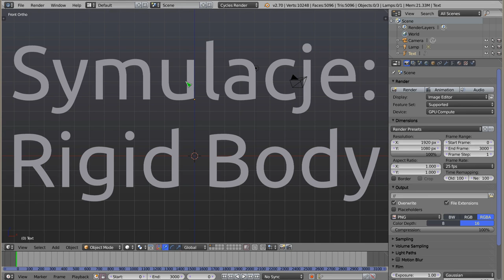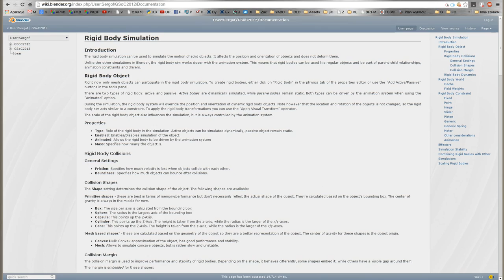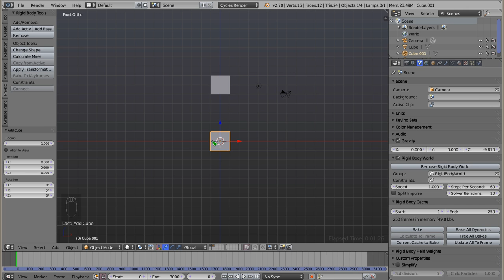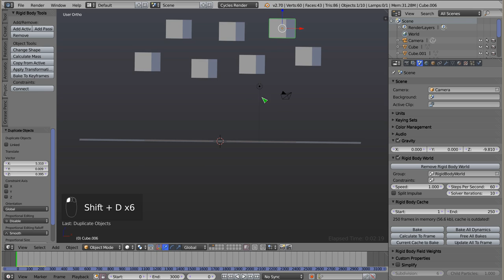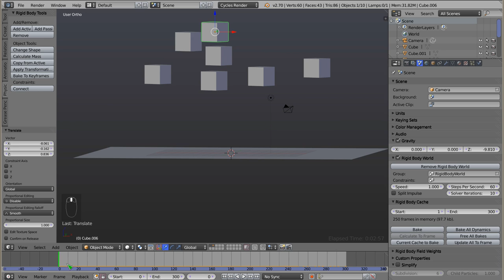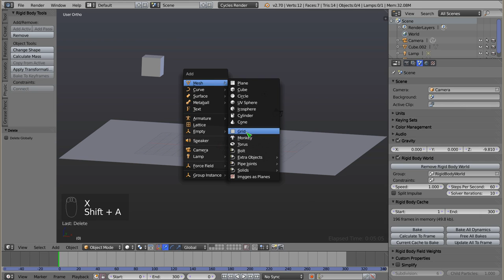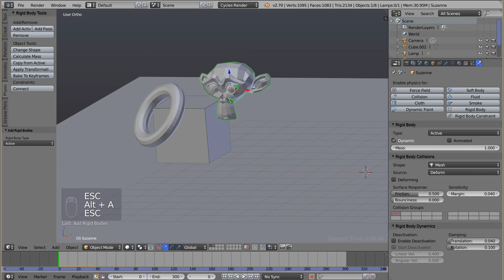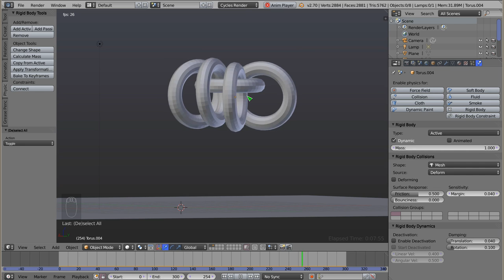Polski Kurs Blendera: Symulacje: Rigid Body: Wstęp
Witam! W materiale wideo przedstawiam wstęp do silnika fizyki w modelu Rigid Body, który zintegrowano z Blenderem. Nie jest to ten sam silnik który działa w Blender Game Engine, ale jego odświeżona, wydajniejsza wersja. W przyszłych wersjach Blendera zapowiadane są znaczne zmiany.